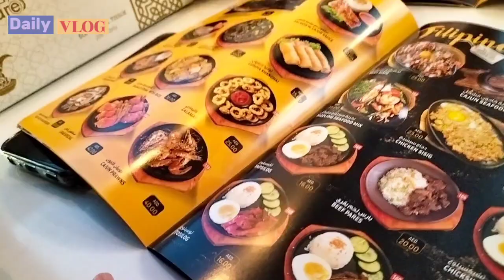Part 1 Main Ke Kontrakan Teman, Di Traktir Makan Di Rumah Makan Filipina 🥰😋